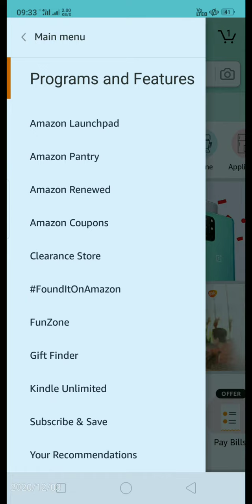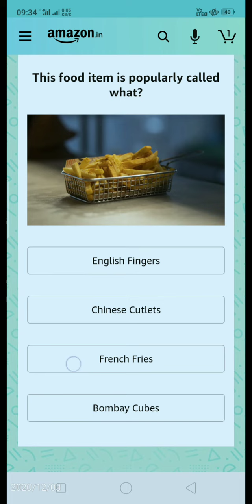Amazon Daily Quiz Contest Today | Prize Win Faburaa Grande Hammock Swing | 3rd December 2020